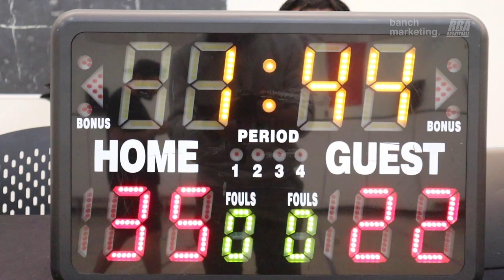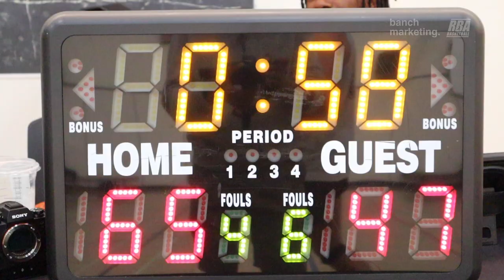2023 Vancouver Spring Competitive League - Northern Lights and Weekend Warriors - RBL